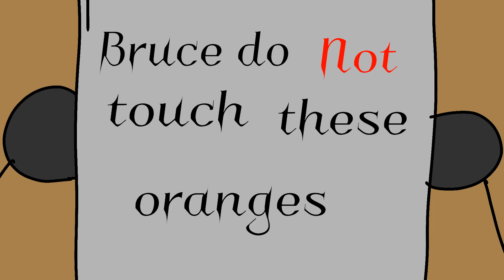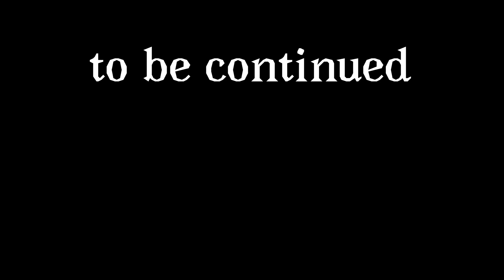A bee and some oranges